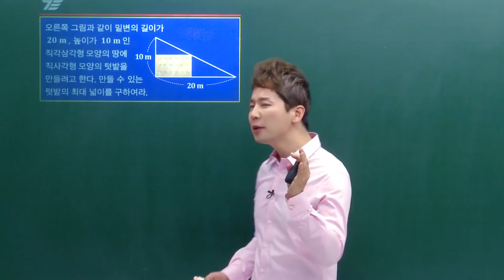구독자 2만 명 돌파기념 "구독자 이벤트" 에어팟★쏜다!!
[예비고1] 여름방학 수학 공부법 🔥고등 수학 선행  꼭 해야 되나요?
차길영 선생님의 여름방학 수학 공부법 꿀팁!!!

1년만 원한다면? 차길영패스를 신청하세요!